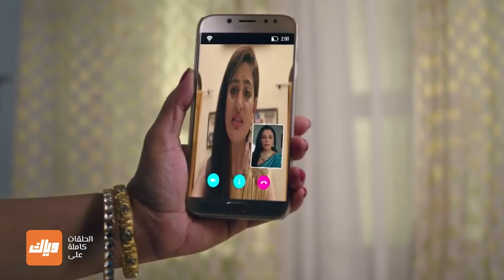نيدهي ستعمل المستحيل لكسب حب ساهيل - مسلسل عندما إلتقينا - الحلقة 28 | وياك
Weyyak ما رأيكم بتصرف فيديكا مع نيدهي؟ مسلسل عندما إلتقينا متوفر مجاناً على موقع و تطبيق وياك